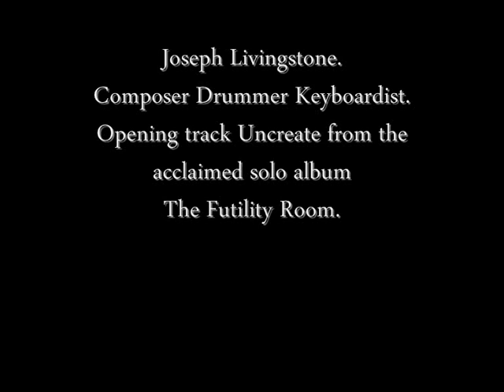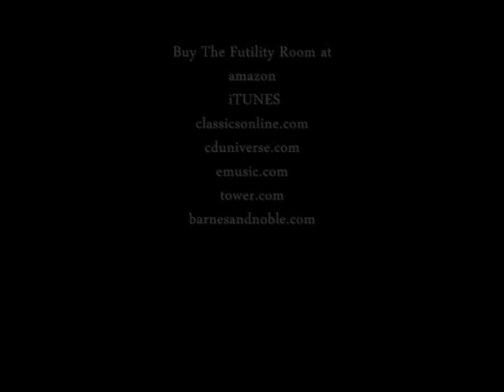Joseph Livingstone`s Uncreate (full track)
Buy at amazon centaurrecords.com cduniverse.com hbdirect.com arkivmusic.com and all good music sites. The opening track from the album The Futility Room by Joseph Livingstone. The album was released in 2007 on the American classical label Centaur Records.